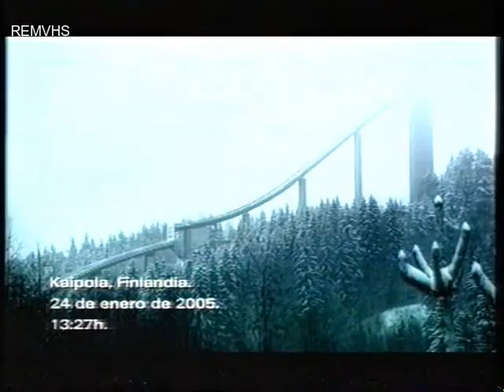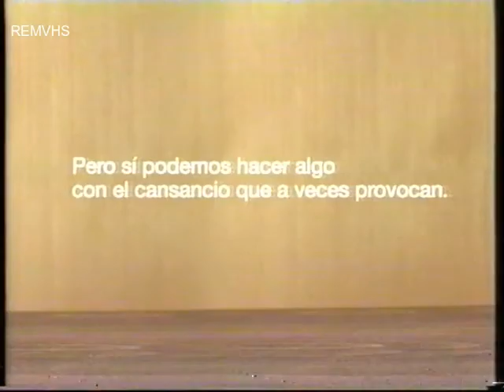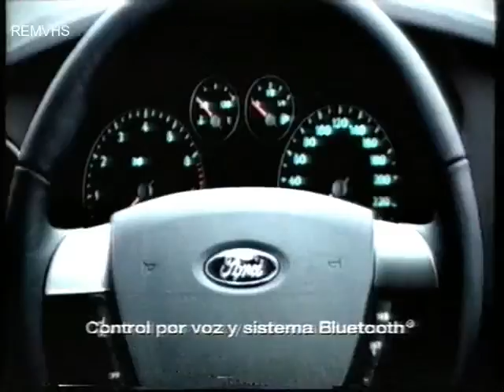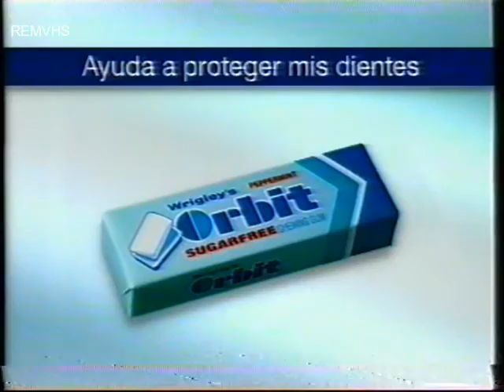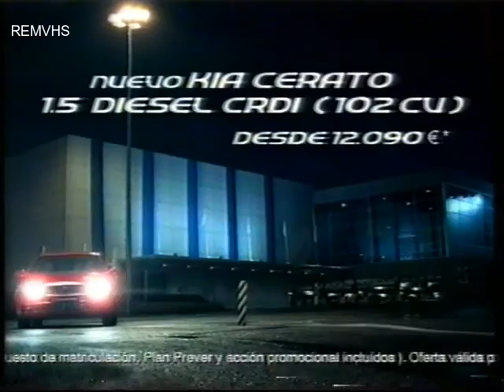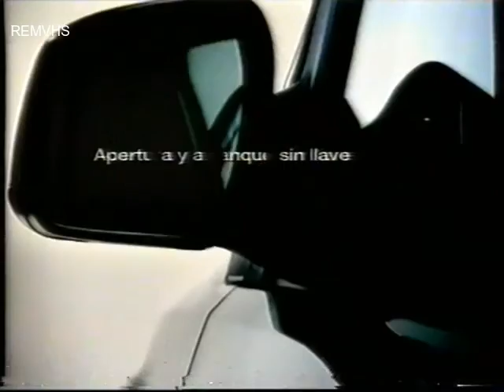Television (Publicidad) Abril 2005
Cortinilla
Audi
Movistar
Coca Cola Light
Guia Campsa 2005
SEAT
Burguer King
Cruzcampo (La Caña)
Johnson's Baby (Voz Luis Ignacio Gonzalez)
Mini Caserios
Garnier
Pescanova
Curious Britney
Nissan
Agenda No solo musica
Fiat Panda
Pharmaton Complex
Bio Century
Casa Tarradellas
Oral B
Frosties
Hyundai
Caldo Don Simon
Digital +
Budweiser
Promocion CQC
Ford
Cortinilla
OPEL
Wolkswagen
Promocion Hospital Central
Santa Justa Klan Birlokus Klub
Vive Soy
SEAT
Malibu
Orbit
Mazda
Revista Sie7e
Powerade
Tempur
Trailer Cine x2
Guia Campsa 2005
Kia Cerato
CD Santa Justa Klan
Desodorante Sanex
Panrico con Paz Padilla
Garnier
Trailer Estrenos de Cartelera con Raquel Revuelta
Promocion La Casa de Tu vida
Ford
Cortinilla